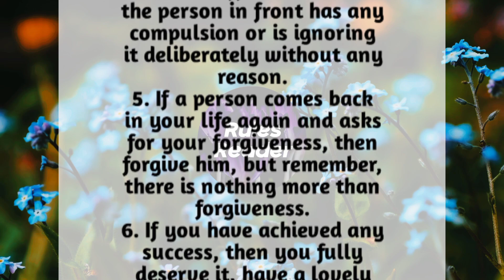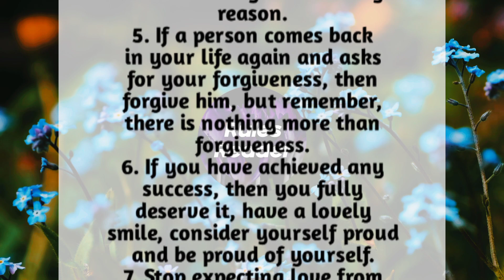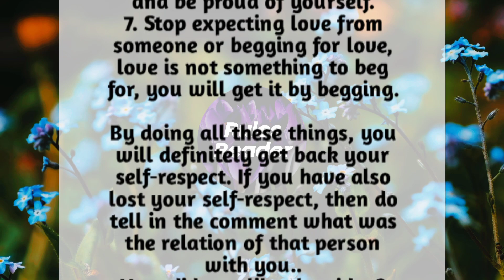How To Get Back Lost Self Respect | Life Lessons | Rules Reader